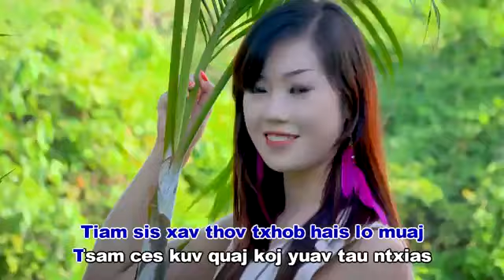Zoo siab ntsib koj-muaj hmoo lis karaoke#2